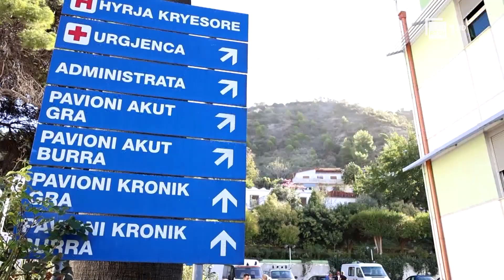Rindërtohet spitali psikiatrik i Vlorës, në 2024 do të investohet në atë të Elbasanit e atë të QSUT